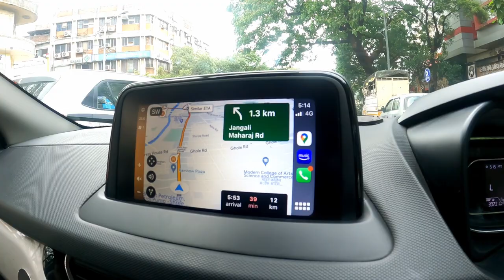SHRI SWAMINARAYAN Mandir pune - An Architectural Marvel 🙌 Must Visit with Family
VLOG 31 - Visiting the beautiful Shri Swaminarayan Mandir Pune with Family and friends

My Gadgets

Primary Camera - GoPro Hero 9 BLACK
Phone Camera
Canon 50MM Lens
CAMERA TRIPOD - ​​​​​
MOBILE GORILLA POD -​​​​​
3-Way Monopod Grip Arm Tripod Foldable Selfie Stick
My Laptop

Editing
- Canva (Image)
- DaVinci Resolve 17
- Apple iMovie

ArJan is the name coined by mixing the first two letters (AR) from 'Arpita' and last three letters (JAN) from 'Srijan'. Memory in the form of Videos is the DIARY that we want to carry about with us. ArJan Diaries' is the collection of various chapters of our life that we wanted to share with you all. This way the idea behind 'Arjan Diaries' came into existence.